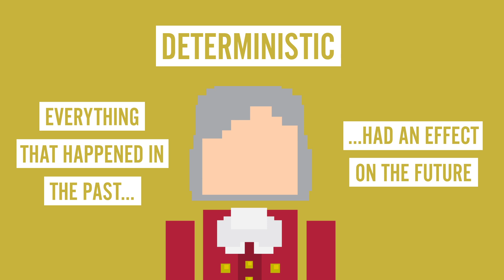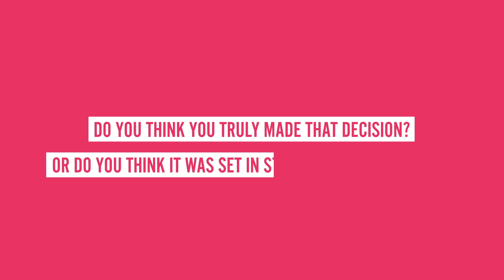Do You Have Free Will?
We break down the top theories around free will.